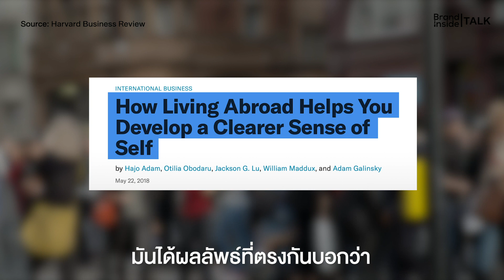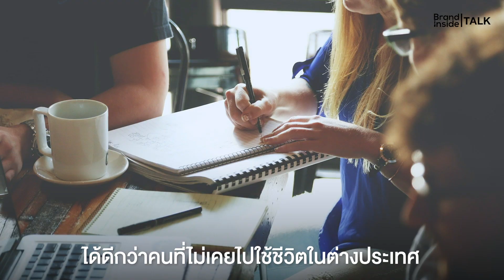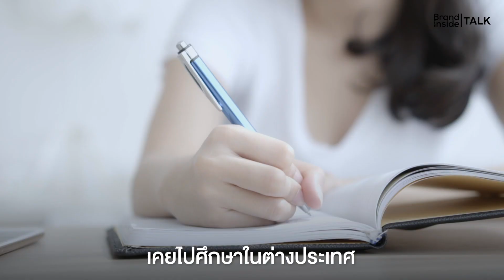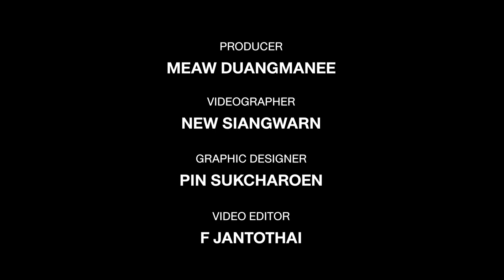เอาตัวเองไปอยู่ในที่แปลกใหม่ เพื่อเข้าใจตัวเองมากขึ้น | Brand Inside TALK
Brand Inside TALK ชวนคุยเรื่อง "ตัวตน"
เปิดผลวิจัยพบว่า ถ้าอยากเข้าใจตัวตนของตัวเองมากขึ้น ต้องพาตัวเองไปอยู่ในที่แปลกใหม่ 🤔มันเป็นอย่างไร เดี๋ยวจะอธิบายให้ฟัง